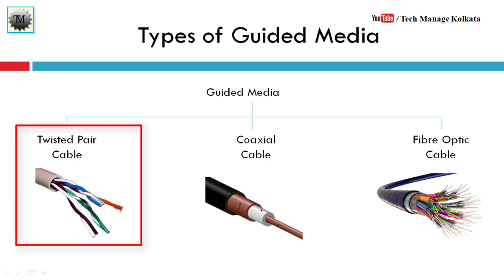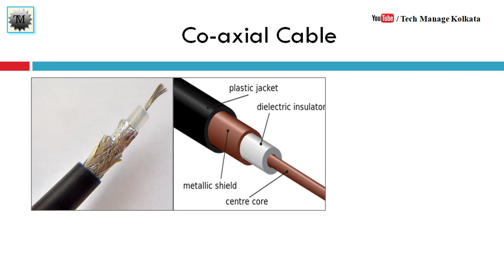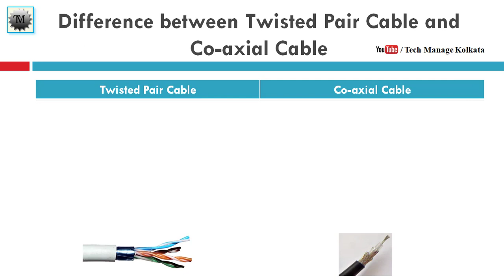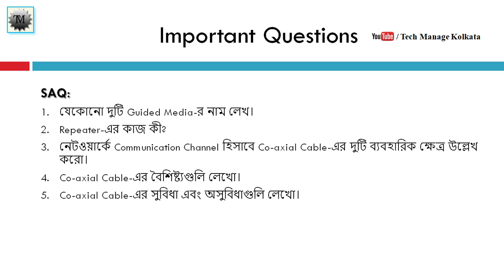Coaxial Cable in Computer Networks for Beginners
In this tutorial “Coaxial Cable in Computer Networks for Beginners” has been discussed. Coaxial cable in computer networks is very important for the students. In the beginning of this lecture what is the meaning of coaxial cable is described. Later structure of coaxial cable is discussed. After watching this lecture the idea about what is coaxial cable will be cleared. Coaxial cable in networking is important for higher studies also. Coaxial cable definition or meaning and working principle are discussed thoroughly. Coaxial cable basics are important in Guided Media. This tutorial specially prepared for Modern Computer Application and Computer Science subjects of Class XII of WBCHSE board by Tech Manage Kolkata YouTube Channel. This tutorial is also helpful for the students of B.Tech (CS and IT), BCA and MCA streams.

The link of “Bandwidth in computer network || Channel Capacity and Communication Channel | Bit Rate and Baud Rate” is

The link of “Guided media, twisted pair cable, UTP and STP cable for a beginner in Bengali” is